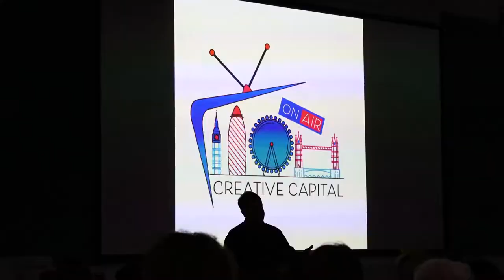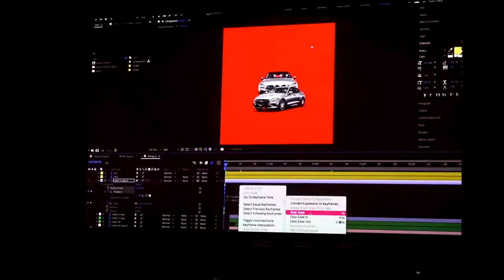KICKSTART! x Ravensbourne 2022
KICKSTART! A Brand, a Digital Campaign, and a Social Conversation.

Ravensbourne KICKSTART! is a unique new education platform that exists to plug skills gaps within industries related to creative technology, content marketing and digital communication. Ravensbourne University and Studio Blup have joined forces to bring together a team of educators and brilliant young creatives to demonstrate how to KICKSTART! A Brand, a Digital Campaign and Social Media Conversation.

Event recording & Production - Creative Capital

Producer  - Victoria Vorobeva
Camera Op - Niall Hayes
Edit - Victoria Vorobeva